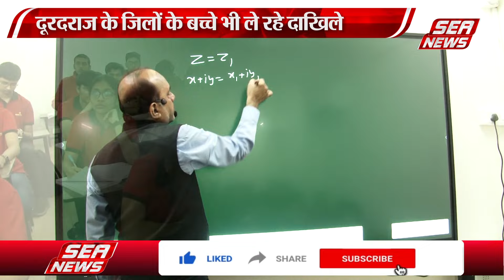मोशन एकेडमी शहर में नंबर-1 | IIT Coaching | NEET Preparation | Education Update | Best Coaching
एम जी रोड स्थित मोशन एकेडमी ताजनगरी में स्टूडेंट्स के लिए आई आई टी और नीट प्रवेश परीक्षा की तैयारी के लिए उचित स्थान है। यह शहर का नंबर वन कोचिंग है। हाइली क़्वालिफाई फेकल्टी द्वारा यहां स्टूडेंट्स को पढ़ाया जाता है।   हर साल एकेडमी के स्टूडेंट्स का अच्छा रिजल्ट रहता है। अब तक हजारों बच्चों का चयन आई आई टी और नीट के लिए हो चुका है।